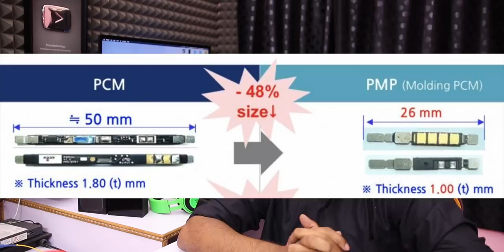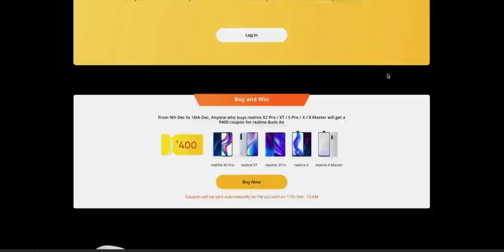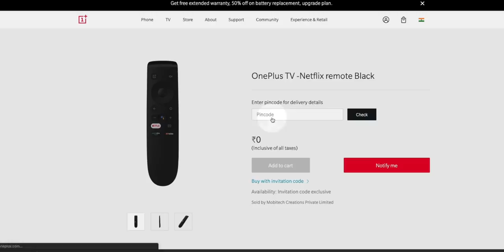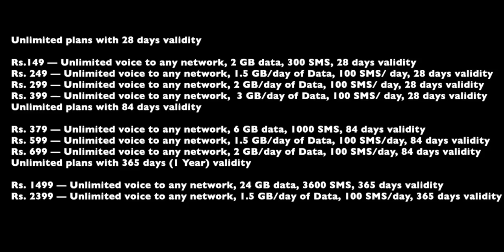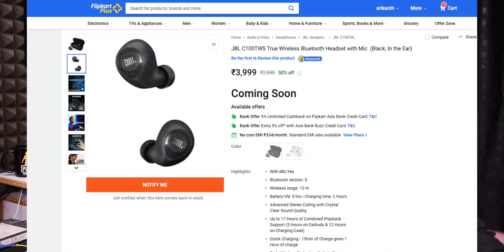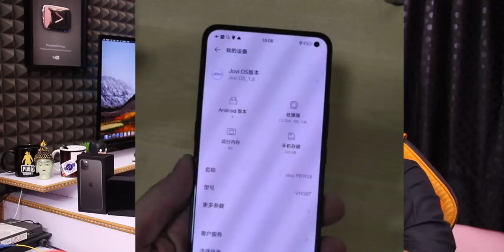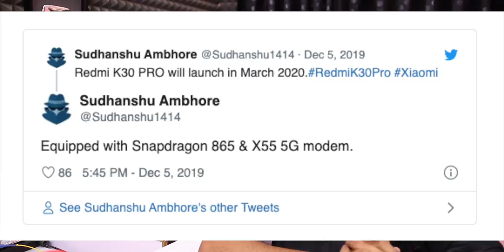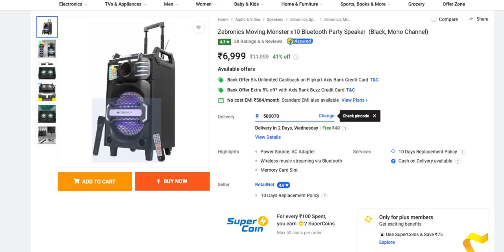Technews 669 Realme Buds Air,Oneplus 8 Lite,Mi Note 10 india,JBL TWS Earphones,VIVO V17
Support me :)
My Gear
intromusic credits
artist credits:
▽ Follow DEAF KEV